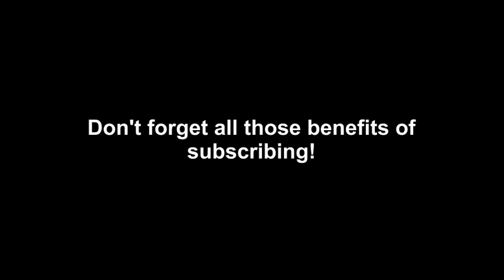Video blog #140: Porches, Pictures and Personal Things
In this episode, we finally get started on the rebuild of the Adventureland Porch, along with some things and stuff. Oh, and there are items, too! And a moose's nose!!